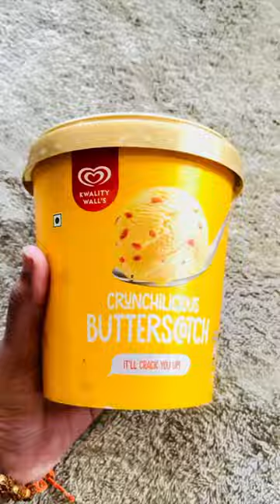Ice cream ke dabbe se bna flowerpot🪴. Rate it 1 to 10 🤔